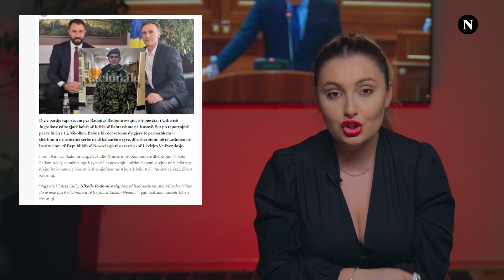U bë drejtor te Lulzim Hetemi, emri i njëjtë që u përmend nga Kurti dy muaj më herët si kriminel…